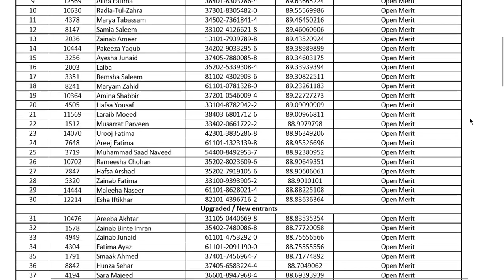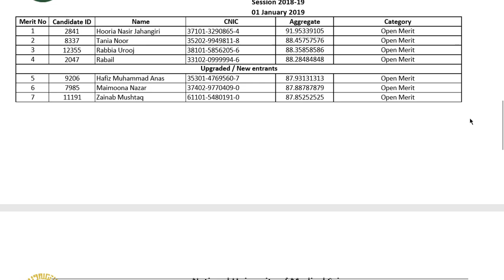NUMS ARMY MEDICAL COLLEGE 2ND MERIT LIST 2018-19